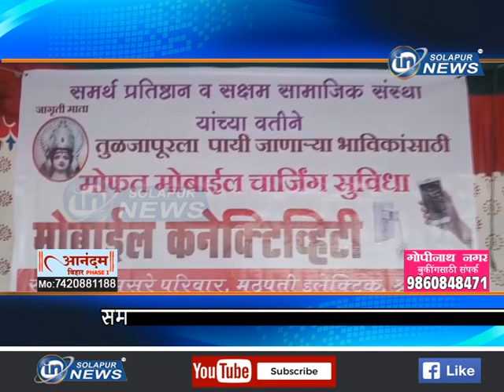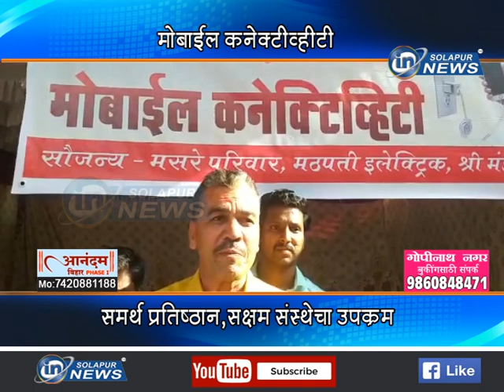मोबाईल कनेक्टीव्हिटी... समर्थ प्रतिष्ठान,सक्षम संस्थेचा उपक्रम...